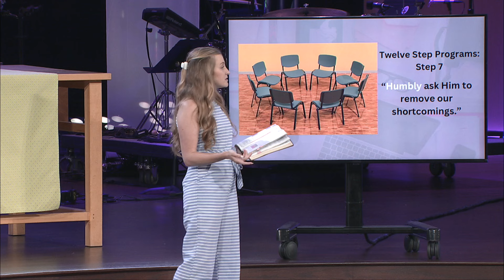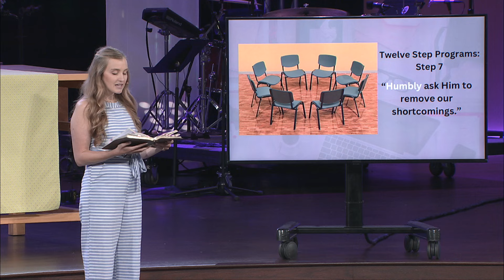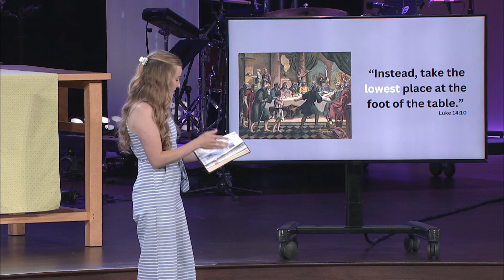Get Over Yourself | Anna Eckley | 9.1.24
We’re so glad you’re worshiping with us! Join us as Anna Eckley preaches Sunday, September 1, 2024, at Lutheran Church of Hope in West Des Moines, Iowa. We also invite you to come to Hope in person! You can find us at 925 Jordan Creek Pkwy on Saturday nights at 5:00 pm or Sunday mornings at 8:00, 9:30 & 11:00 am and 5:00 pm!